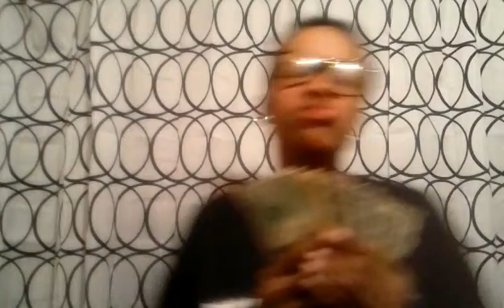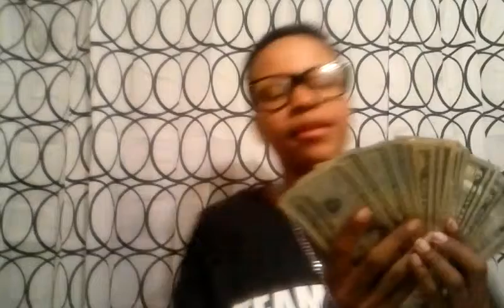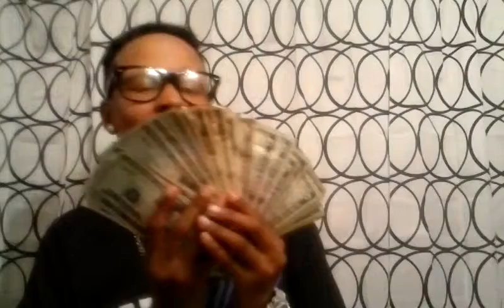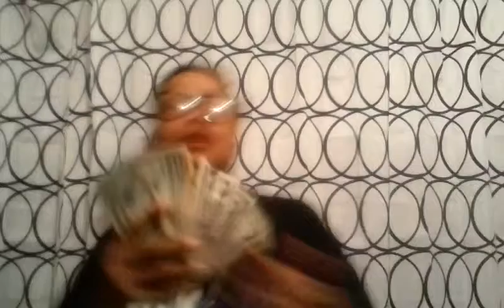M$.CA$HVILLE RESPONSE TO HER HATERS WHO THINKS SHE SUCK CUS SHE DISS THE SHIT MONTANA OF 300